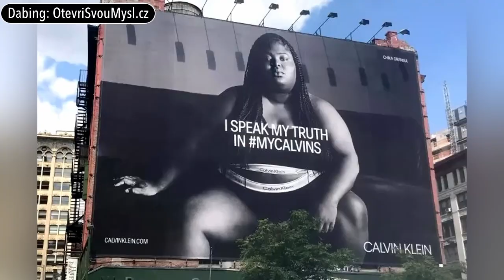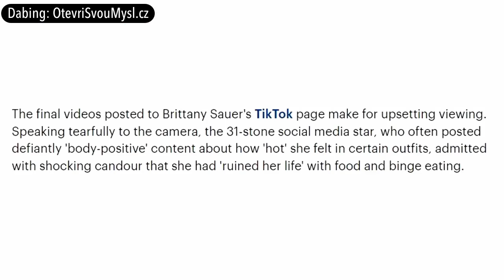Paul J. Watson: Aktivisté za hrdost na tloušťku umírají na obezitu (CZ DABING)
Hnutí body positivity prosazuje, že nehledě na tvar, velikost, váhu našeho těla, bychom se měli mít rádi. Zní to neškodně, dokud (jak to bývá zvykem) z toho mainstream neudělá extrém a nezačne tvrdit, že objektivní obezita a nadváha je vlastně zdravá. Více ve videu.

🧡 Pokud se Vám překlady líbí, zvažte podporu na jejich tvorbu na český účet: 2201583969/2010 nebo přes kartu zde Děkuji!